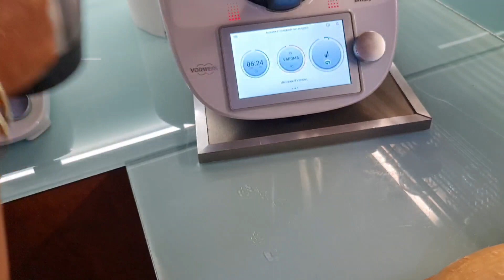طجين الكوتليط بالكرعة الحمرة والبرقوق تشهيتو نضت وجدتو 👌ومنسيتش حتى جاكمو في الطبق المفضل عندو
خبز النخالة